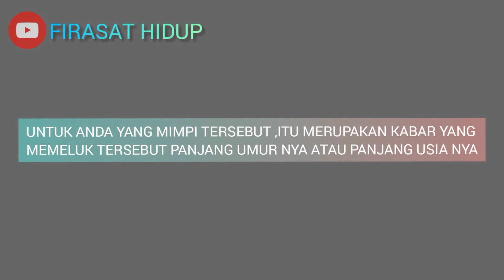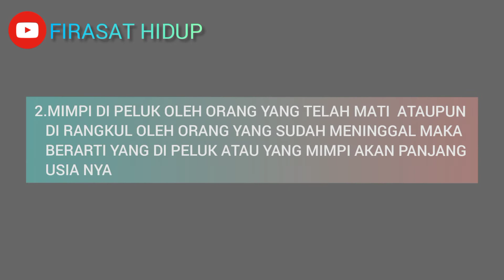Arti mimpi di peluk